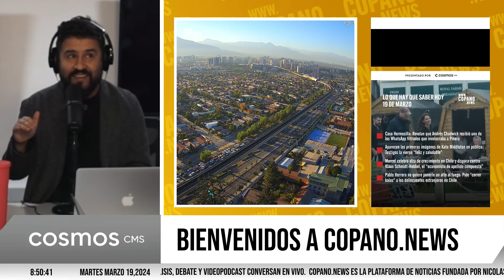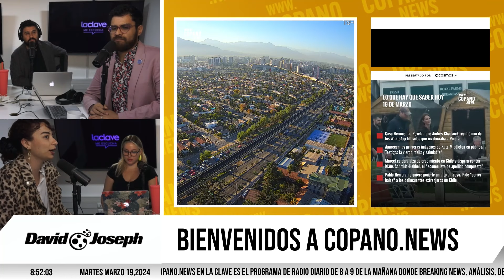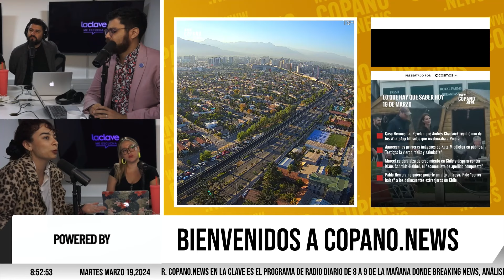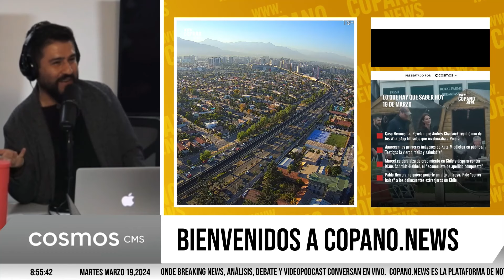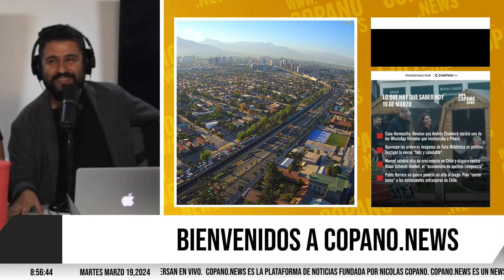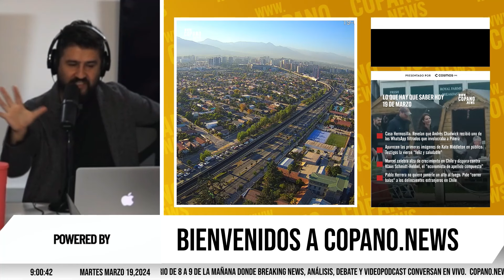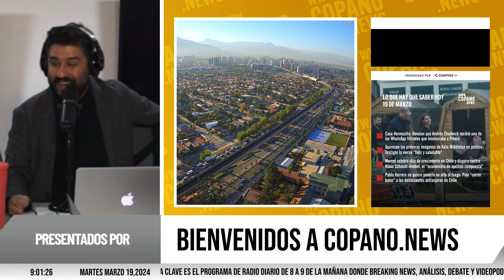El caso que podría forzar renuncias en Carabineros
En el caso Hermosilla, que ha capturado la atención de todo Chile, el abogado Luis Hermosilla se encuentra en el centro de una controversia significativa tras la filtración de audios por Ciper Chile que han generado un amplio debate público. Este suceso ha resonado en las noticias debido a su impacto en figuras de alto perfil, incluyendo a Sebastian Piñera y Andres Chadwick, así como en instituciones como el Servicio de Impuestos Internos. Los audios filtrados han destapado conversaciones y detalles que podrían tener profundas repercusiones en el entorno político y legal del país, convirtiendo a Hermosilla en un nombre recurrente en la esfera pública y judicial de Chile.

La situación actual de Carabineros de Chile está marcada por la reciente renuncia del exdirector Sergio Muñoz de la PDI que llegó al centro de justicia en medio de caos y dejó su puesto tras verse implicado en un caso de filtración de audios. Este suceso ha reavivado las discusiones sobre la estructura y liderazgo de la institución, especialmente en lo que respecta al general director Ricardo Yáñez.

La presión sobre Yáñez aumenta mientras se acerca la fecha límite del 7 de mayo para su formalización. La situación se complica debido a las implicaciones de este proceso para la confianza pública en Carabineros, en un momento en que Chile enfrenta desafíos de seguridad relevantes.

Los panelistas del programa, incluido el influencer y cientista político Danilo Herrera, analizan las diferencias entre los casos judiciales de las autoridades policiales y cómo estas afectan la percepción de la institución. La discusión destaca la complejidad de la situación actual y las consecuencias políticas de los escándalos.

La opinión pública está dividida en cuanto a la necesidad de la renuncia de Yáñez. Algunos argumentan que su permanencia es vital para la estabilidad y seguridad del país, mientras que otros creen que su salida podría restaurar la confianza en Carabineros.

La confianza en las instituciones es un tema central en la conversación. Se debate si las acciones y formalizaciones judiciales contra figuras como Yáñez contribuyen a una mayor transparencia o si, por el contrario, socavan la fe del público en sus fuerzas de seguridad.

El cientista político Danilo Herrera y la periodista Javiera Rodríguez debaten sobre la continuidad de Ricardo Yáñez al mando de Carabineros.

CopanoEnLaClave brinda cobertura internacional de los acontecimientos relacionados con presidentes destacados como Trump, Biden, Macron, Xi Jinping, Bukele, Lula, Putin, Guillermo Lasso, así como también las noticias más relevantes de Chile que involucran a figuras como Gabriel Boric, José Antonio Kast, Franco Parisi, Camila Vallejo, Carolina Tohá, y el proceso constitucional en el país. Además, se analizan los comentarios de radio Biobío, El Conquistador, ADN Radio, Sin filtros tv, Cooperativa, El Villegas y otros canales de televisión chilenos en vivo, como TVN, 24Horas, CNN, criticas qls de cesarito, Meganoticias, Canal 13, Mega, TV+, Via X y Red TV.